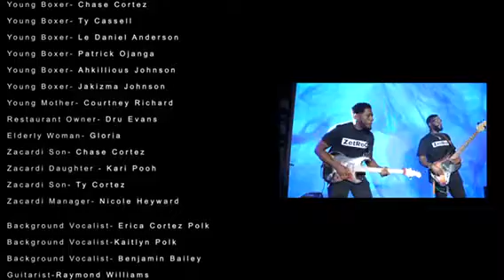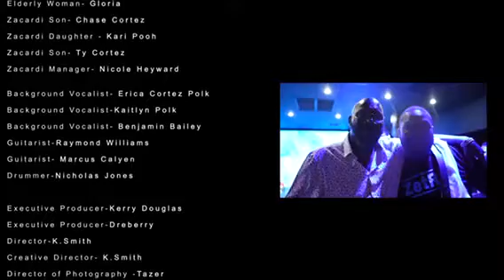Zacardi Cortez "You've Been Good To Me" (Official Music Video)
Misfits and A Baby Films Zacardi Cortez third Official Music Video " You've Been Good To Me" off of his 2nd debut album titled "The Imprint"